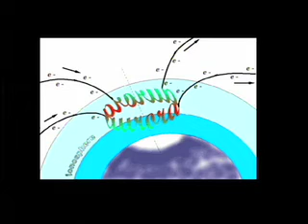Outside the Box #264 with Alex Ansary and guest Micheal Sunanda (pt.6) - Aug. 15th, 2010